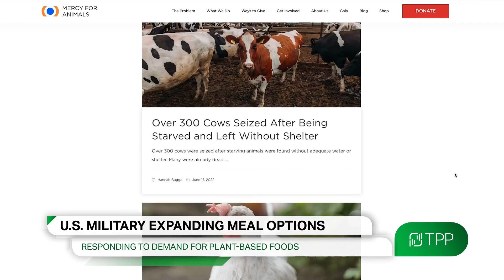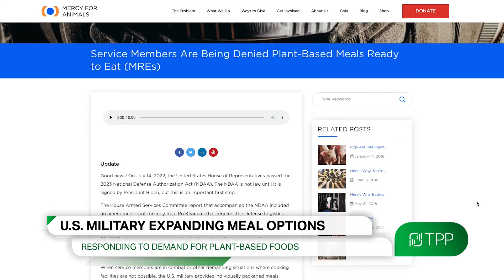Gillian Anderson's Call for No More Animal Skins, the Not Vegan Friendly Brand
Make your own plant-based milk with Milky Plant, Gillian Anderson speaks loudly to major brands about their use of exotic animal skin, and is ANTI-Vegan a thing?

Talking Plant Protein is the world’s first video-based industry news platform dedicated to the power of plant protein.